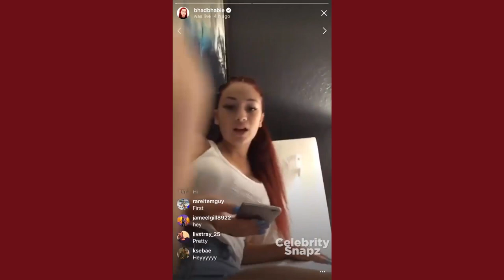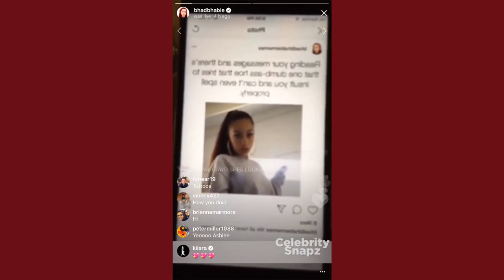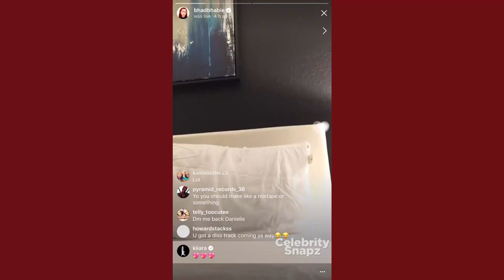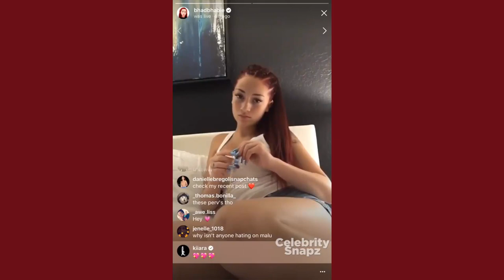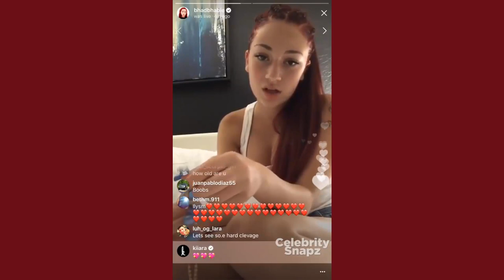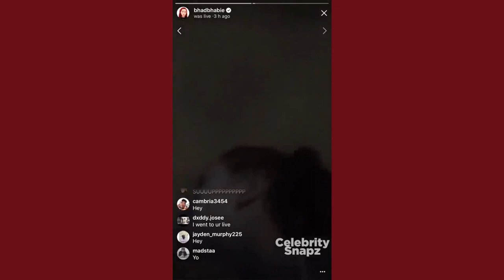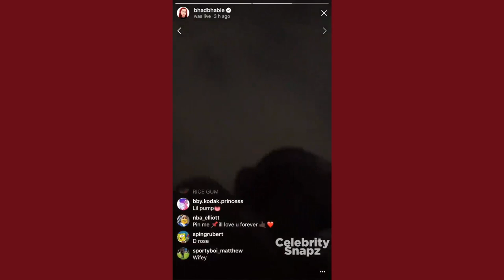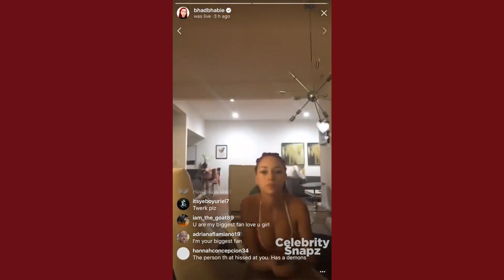Danielle Bregoli Instagram Livestream July 9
- Beat -